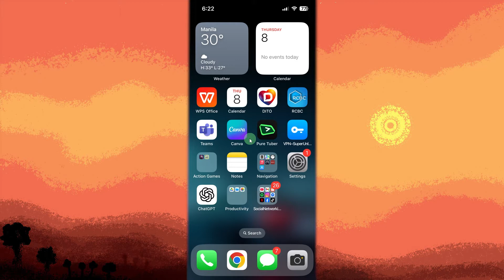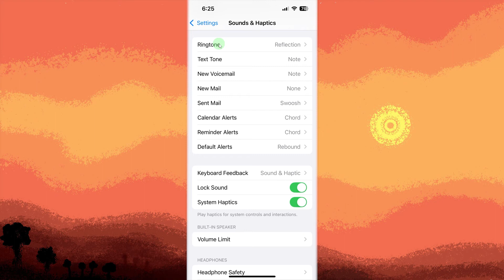How To Make iPhone Vibrate When Call Is Answered (Setup Guide)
This tutorial will teach you how to make iPhone vibrate when call is answered. Follow this step-by-step setup and you can enable your phone to vibrate when getting calls.